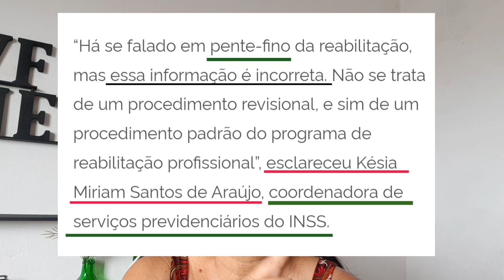INSS: Isso não é "pente-fino" diz coordenadora de serviços do INSS.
Instituto Nacional do Seguro Social - INSS

Publicado em 07/11/2022 18h10

APortaria INSS Nº 1514, publicada no DOU de1º de novembro, traz o retorno da rotina de avaliações do Programa de Reabilitação Profissional. Suspensa durante a pandemia, essa rotina nada mais é que um procedimento padrão para que o segurado em reabilitação seja encaminhado para exame médico pericial

“Há se falado em pente-fino da reabilitação, mas essa informação é incorreta. Não se trata de um procedimento revisional, e sim de um procedimento padrão do programa de reabilitação profissional”, esclareceu Késia Miriam Santos de Araújo, coordenadora de serviços previdenciários do INSS.